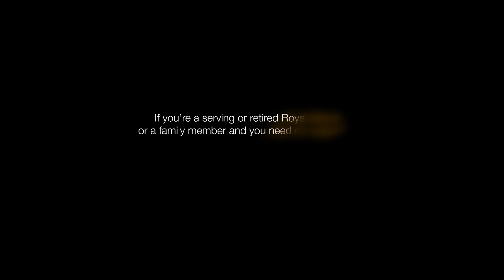Offering lifelong support to the Royal Marines Family.